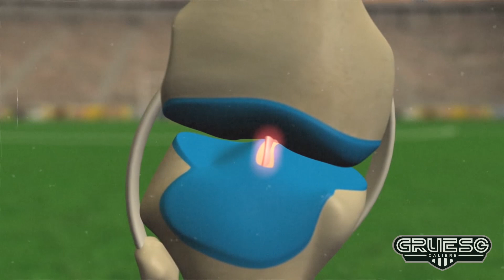La vez que Arley Dinas noqueó a Óscar Córdoba en un entrenamiento con el América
Chocar con Arley Dinas era semejante a hacerlo contra un muro. El legendario exarquero tuvo el infortunio. Terminó mal librado. Y luego de la discusión en la sede de Cascajal, hubo boxeo. El exdefensor caucano reveló los hechos para De Grueso Calibre.

Óscar Córdoba y Arley Dinas coincidieron en el América de Cali, a mediados de los 90. Con los 'Diablos Rojos', disputaron la final de la Copa Libertadores de 1996, donde cayeron contra River Plate. También jugaron con la Selección Colombia y en el Boca Juniors de Argentina.

Más fecunda fue la carrera del exgolero vallecaucano, mientras que el defensor, en su etapa de maduración, sufrió una lesión con la tricolor nacional, en la Copa América de 2004, que a la postre lo marginó de las canchas.

En Trujillo, Perú, el espigado Arley Dinas, sufrió su nocaut, en los cartílagos de la rodilla derecha; un trauma severo, tras el que como lo ha repetido el defensor, el máximo dirigente del Deportes Tolima, Gabriel Camargo, le dio la espalda.

A lo que nunca se había referido Dinas, era al enfrentamiento que tuvo con Córdoba Algo entendible, toda vez los códigos del vestuario. El caucano, luego de tantos años, y risueño, hizo público el episodio.